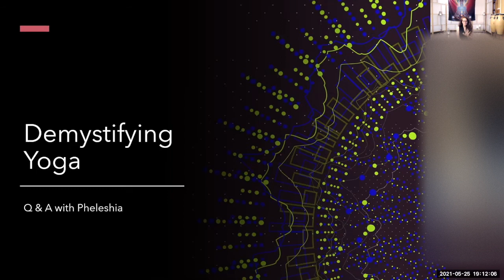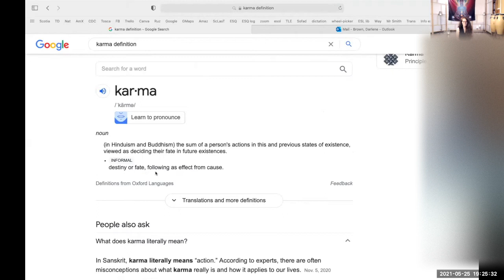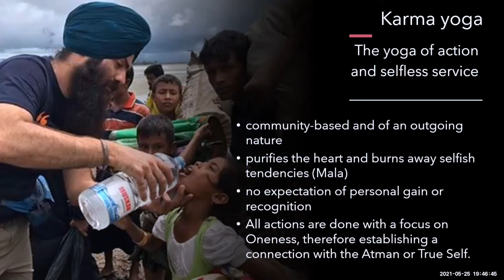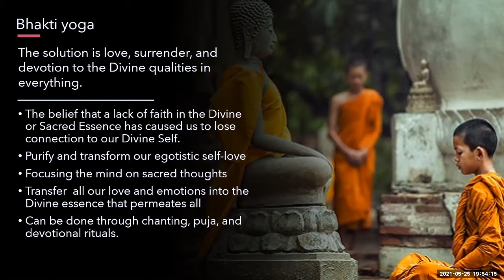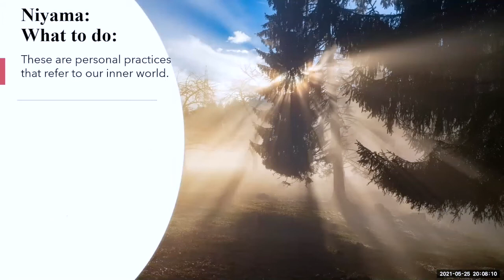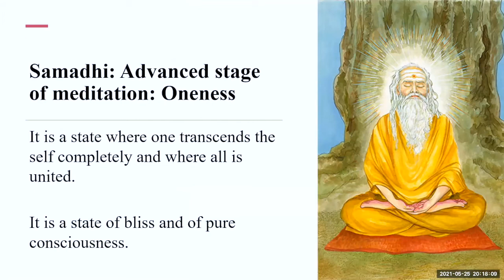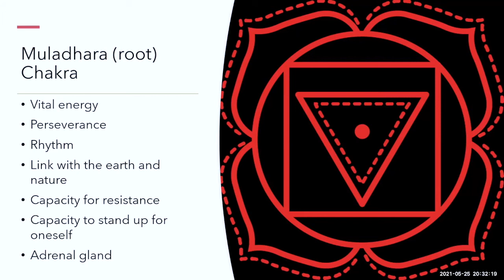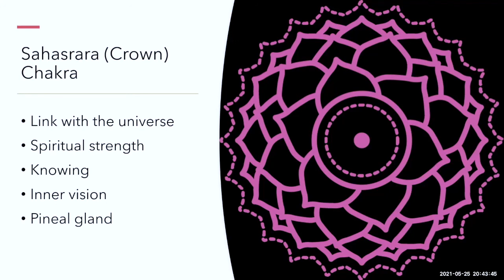Demystifying Yoga with Pheleshia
In this incredible episode we get taught that Yoga is so much more than just simply movements, hitting poses, fitness, stretching, and bending your body into weird uncomfortable positions.
Pheleshia goes deep into the 5000+ year old history, philosophy, and as some say the "technology of Yoga" giving us a fresh insight into how Yoga really is for everyone. Plus Pheleshia debunks some Yoga myths along the way.

After listening to this episode, feel inspired and energized as you gain new knowledge.
Become demystified through learning the true facts about Yoga and how you can implement this new perspective into your own life.

Pheleshia is passionate about plants, the stars and mostly about all aspects of health: Emotional, spiritual, psychological, and physical. She is a traditional herbalist and promotes a holistic and global health perspective in her teaching and practice of yoga. She has been practicing yoga for 30 years and did her yoga teacher training with Dr. Madan Bali.

Pheleshia is a teacher and has a Master of Education in Educational Psychology and Counselling: Special Needs. She is a Certified Canadian Yoga Alliance-Registered Yoga Teacher | CYA-RYT650 certified.

The Power of Podcast: Encouraging Student Voices by The Learning Exchange